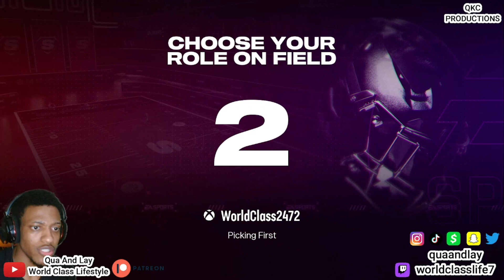MADDEN 25 SUPERSTAR! - SHOWDOWN vs. LAMAR JACKSON! - #13! - World Class Lifestyle